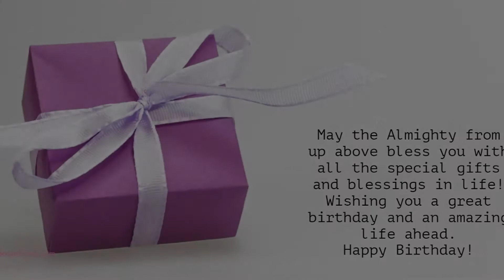Happy Birthday to Jayati - Birthday Wish From Birthday Bash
Hey Jayati!